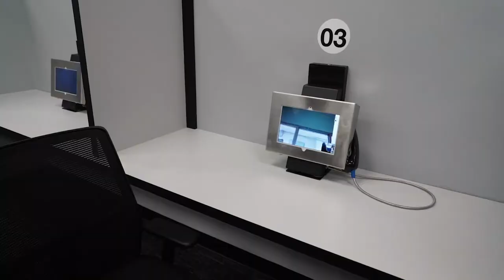Miami Dade Corrections and Rehabilitation Press Conference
State Attorney Katherine Fernandez Rundle was duly represented at a Press Conference and Open House hosted by Miami-Dade Corrections and Rehabilitation Department Director Daniel Junior to showcase the Department’s new Video Visitation Call Center located at the Pre-Trial Detention Center.

• Attorneys and other Professionals wishing to participate in Video Visitation at no charge can opt to utilize the system from the Video Visitation Center located on the west side of the Pre-Trial Detention Center located at 1321 NW 13 Street, Miami, Florida 33125. All visitors must be registered and approved in advance.

• The Video Visitation Center is open Monday through Friday from 8am to 2 pm. The Center is routinely disinfected and will have limited capacity to ensure social distancing and privacy.

• All friends and family video visits shall remain remote only and are free of charge at this time.

In addition, attorneys and other professionals are able to participate in remote visits from the comfort of their own home, office or any place equipped with a computer, camera and high-speed internet access. All visits must be scheduled at least 24 hours in advance. The charge for remote visits is .25 per minute.

Miami-Dade Corrections and Rehabilitation Department (MDCR) continues to proactively manage the ever-changing COVID-19 pandemic to maintain safe environments for inmates, staff and other professionals in their facilities.

“We believe that visitation is important in maintaining and strengthening family ties especially during obvious periods of stress, and to assist in maintaining appropriate ties to the community. We are happy to be able to offer free video visitation in addition to the free weekly telephone calls for every inmate in our custody which we have been providing since March of this year,” said Director Daniel Junior.

“I applaud the work of Director Junior and his staff in creating and promoting this novel way for inmates to have better communication and contact with their families, friends and loved ones during this very challenging time,” commented State Attorney Fernandez Rundle.